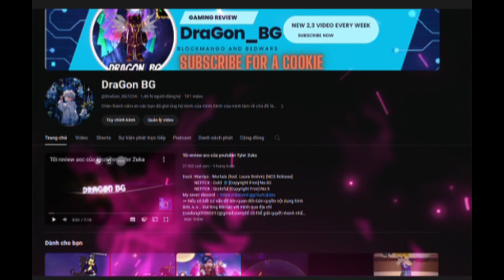Hành Trình Solo với youtuber @ZoDoBG. Liệu Ai Sẽ Thắng ? (Part 1)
Link play bedwars On pc

 / dragon_bg7777
➡ Nếu có bất cứ vấn đề liên quan đến bản quyền nội dung hình ảnh..v..v... Vui lòng liên lạc với mình qua địa chỉ để có thể giải quyết nhanh nhất với tinh thần hợp tác nhất có thể!.
 cooperation.
Copyright by DraGon_BG 👉 do NOT re-up  !
Tks so much 👍😘😍
Blockman GO
Blockman GO
blockman go
bmgo